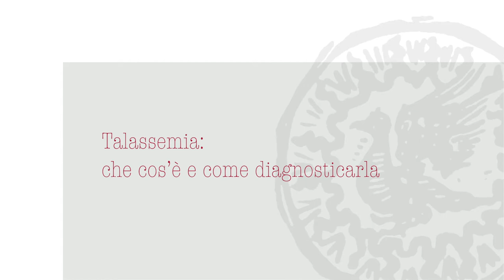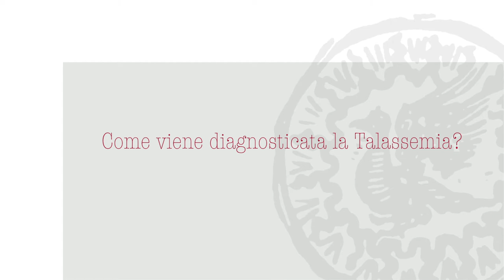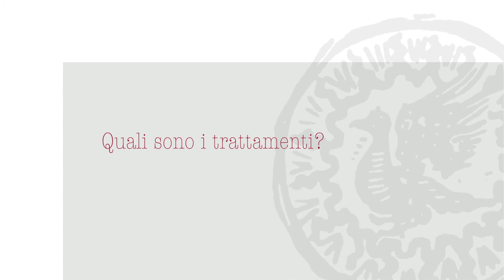Talassemia: che cos'è e come diagnosticarla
La talassemia è una patologia rara del sangue. Giovanna Graziadei, ematologa del Policlinico di Milano spiega come diagnosticarla e quali sono i trattamenti